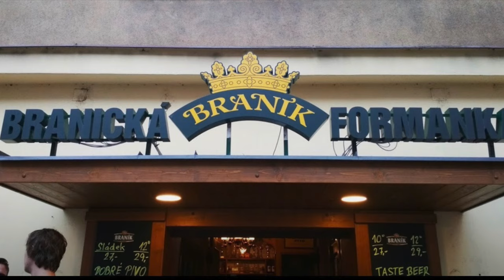Where to Find the PERFECT Prague Beer!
We were on a  mission to find the best beer in Prague and we succeeded!! We went to the same place almost two years apart and had close to the exact same experience. It made for a great story and we hope you'll go find it and tell us about your Czech beer adventure!

Trey's equipment:

Canon 200D/ SL2
Rode VideoMic Go
iPhone 6s Plus
Sony lavalier Microphone

Katie's equipment:

Ring Light
Lavalier Lapel Microphone
iPhone 7 Plus
Phone Tripod
iPhone 7 Plus White Marble case
A HUGE thanks to @danyahaossey for the amazing graphics! Go check out her channel!